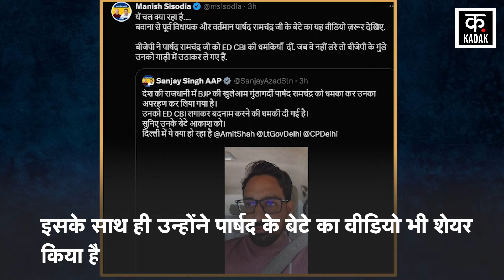Delhi में AAP Parshad Ramchandra के Kidnap होने पर Sanjay Singh ने BJP को घेरा | n18v | Kadak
A shocking news has come out from Delhi, here AAP has made a very big and serious allegation on BJP, kidnapping of a councilor in Delhi has been claimed, AAP also accused BJP of hooliganism, Aam Aadmi Party leader Sanjay Singh has posted a video on X

दिल्ली से एक हैरान करने वाली खबर सामने आई है, यहां AAP ने BJP पर बहुत बड़ा और गंभीर आरोप लगाया है, दिल्ली में एक पार्षद के अपहरण का दावा किया गया है, AAP ने BJP पर गुंडागर्दी करने का भी आरोप लगाया, आदमी पार्टी के नेता संजय सिंह ने एक्स पर एक वीडियो पोस्ट किया है